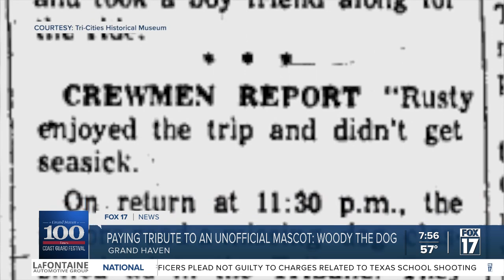Paying Tribute to an Unofficial Mascot of the Grand Haven Coast Guard Festival - Woody the Dog